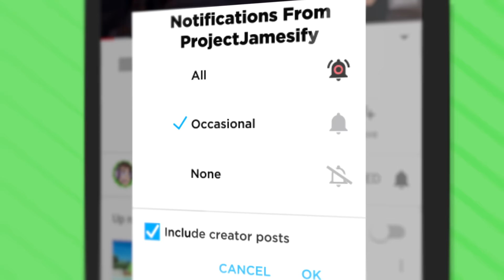I AM FREE! Escaping The FINAL PRISON In Virtual Reality (Prison Boss VR Funny Gameplay)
Escaping The Final Prison In Virtual Reality In Prison Boss VR Funny Gameplay!